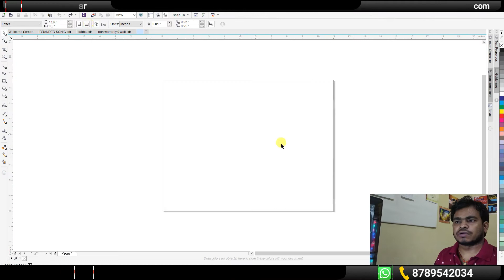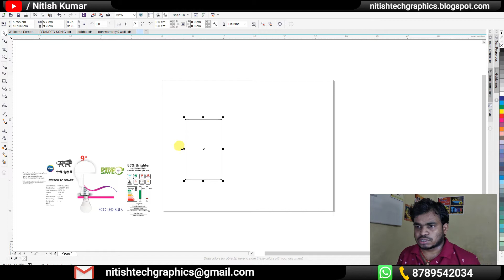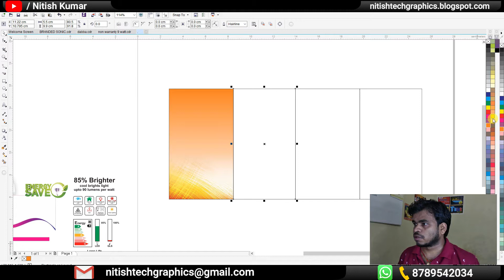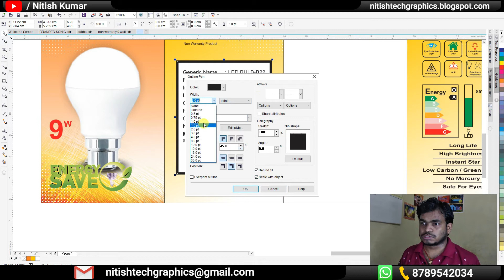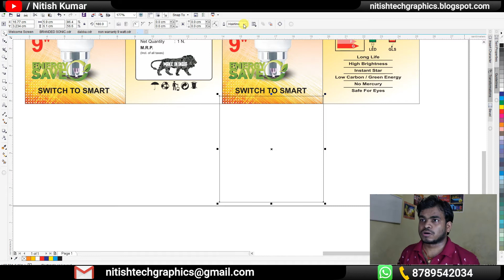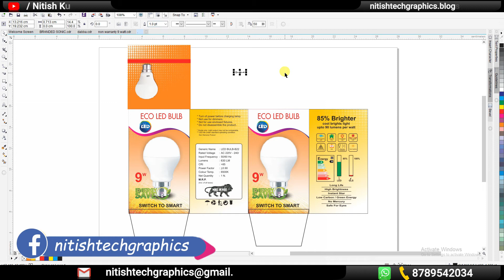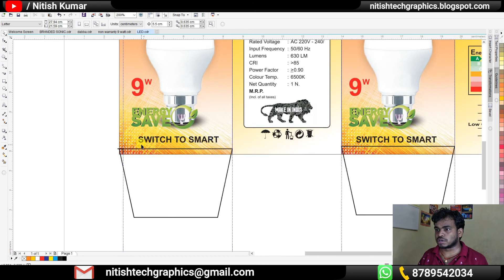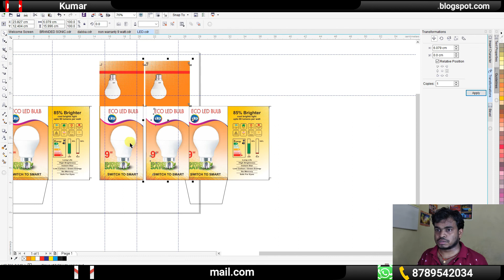how to make packaging design in coreldraw | Led bulb packaging design | make LED light packet Design